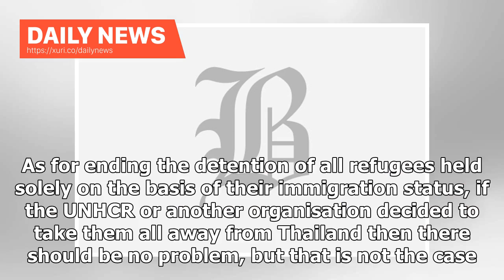Daily News - Hope for refugee children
The cause of childrens rights got a lift last week when immigration police in Thailand announced that they would stop holding migrant and refugee children in the countrys crowded immigration detention facilities. A memorandum of understanding signed by Deputy Prime Minister Prawit Wongsuwon and representatives of various agencies acknowledges that children should only be detained as a measure of last resort and any detention should be as brief as possible. Prior to this, children as young as 3 h...